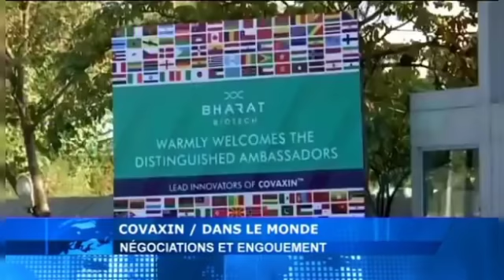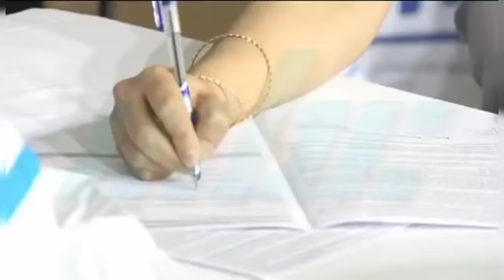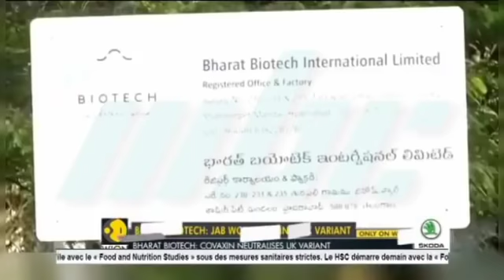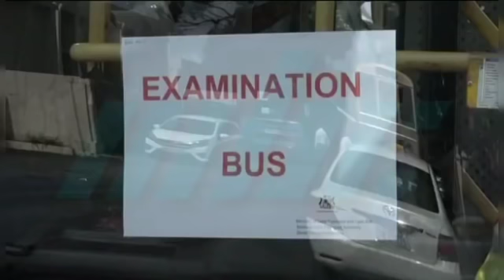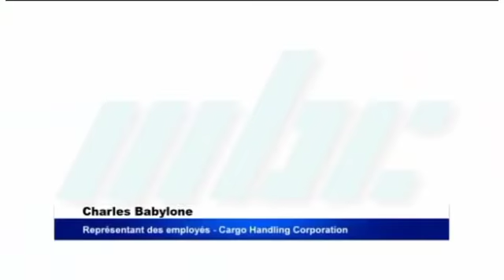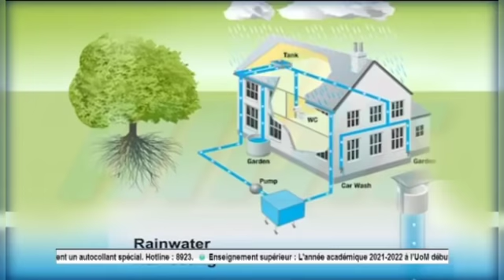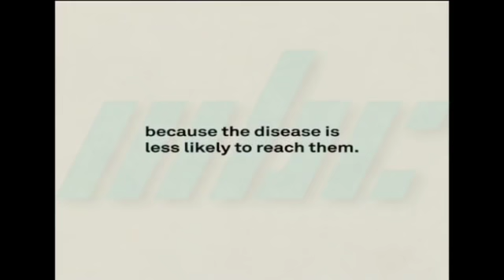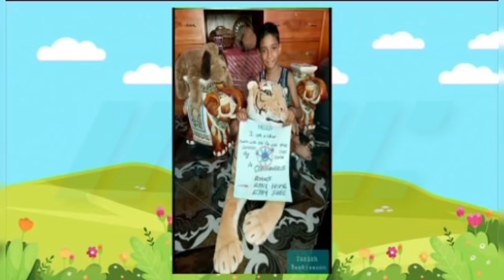Journal Maurice 22/03/2021